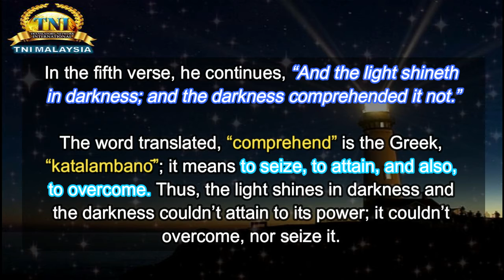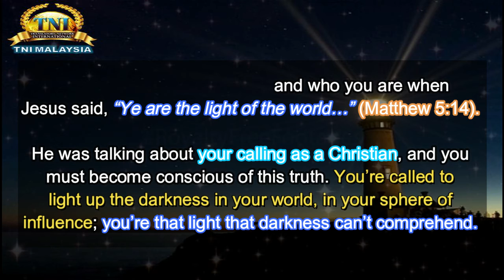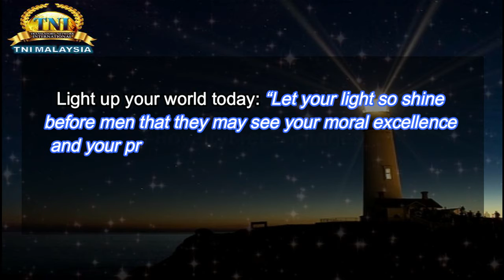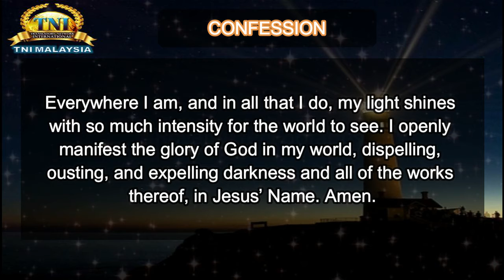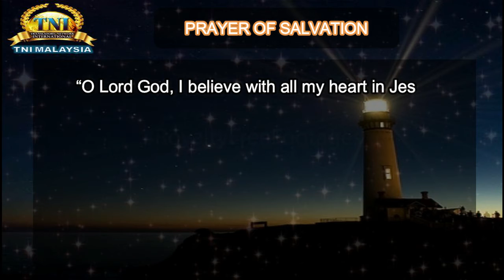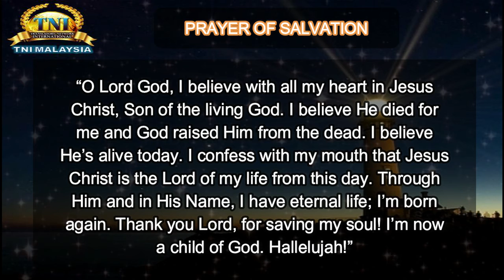THE MYSTERY OF LIGHTS ||| 11 FEBRUARY 2021 RHAPSODY OF REALITIES